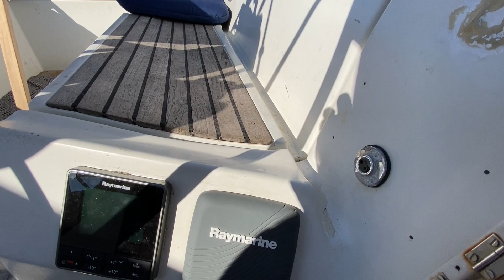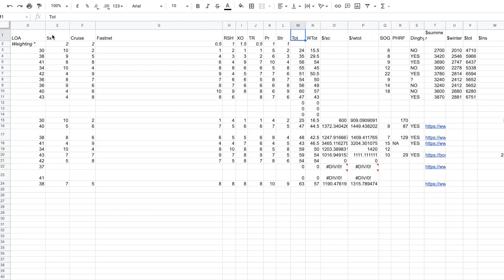New Boat Who Dis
Tour of the new boat, a Beneteau First 42 designed by Germán Frers. I bought Speck in August, 2020 and have sailed her a good chunk of the eastern seaboard, from Acadia to the Bahamas, and returning to New England in Summer of 2021.
To read more about the adventures of SV Speck prior to my ownership,